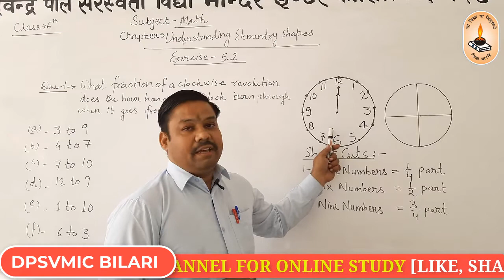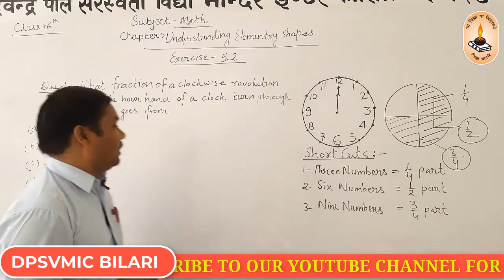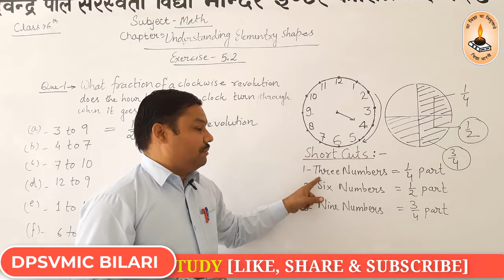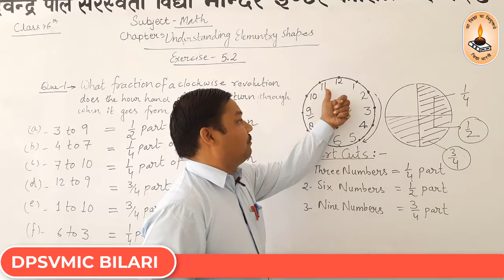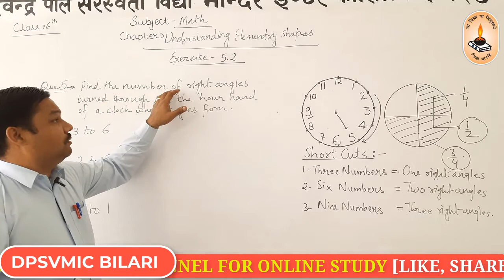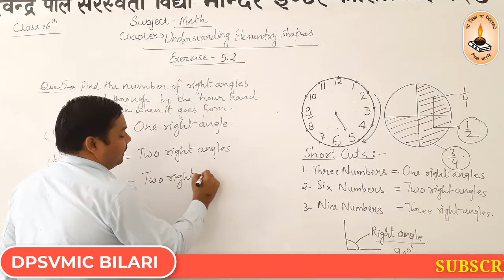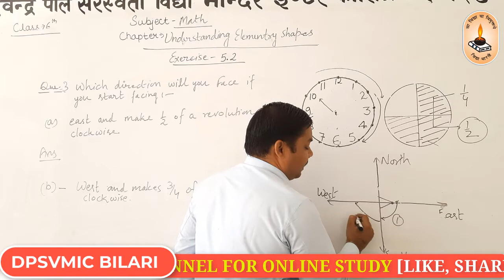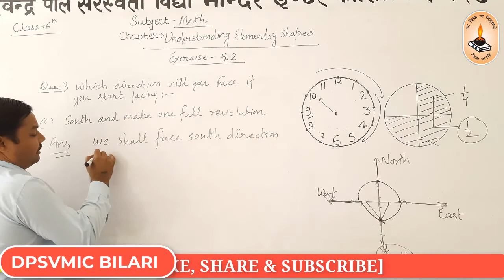Class-6th/Mathematics/Chapter-Understanding Elementary Shapes/Exercise-5.2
By Kuldeep Saxena